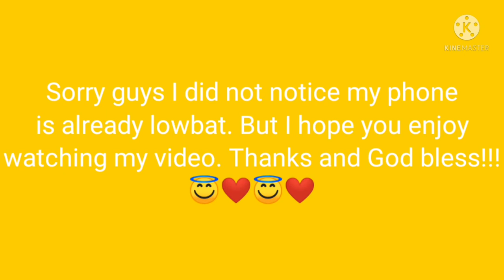How to cut shih-tzu puppy cut only scissor watch guys. And enjoy please subscribe good blees 😍🙏